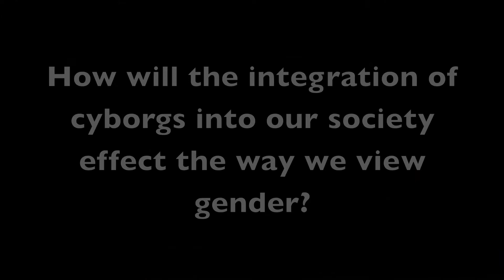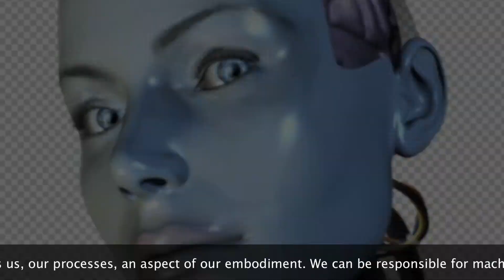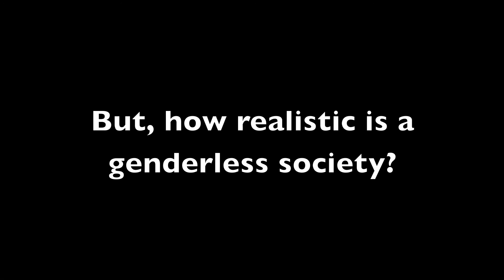Feminist Theory and Technology